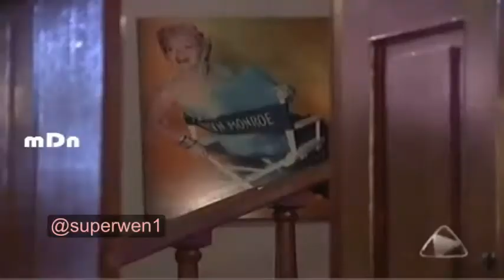Marilyn y Juan Ignacio 17